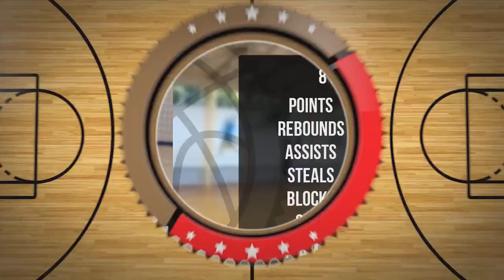Krzysztof Kmiecicki Player Mixtape DC105 Września 2024